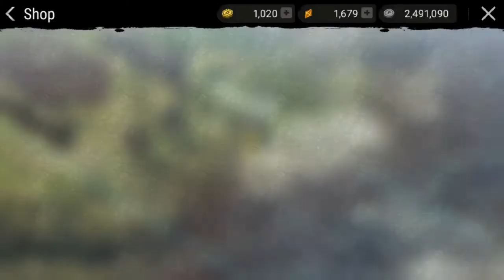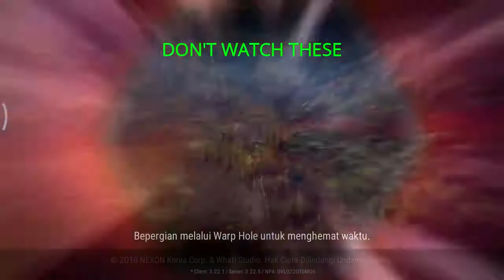Kang Gather, Builder, Chef Wajib Beli Ini Paket - Advance Support Package Review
I was amaze with this package, how can you gather, process, and anything with only 1 second?

I really love this package, and so much worth to buy.